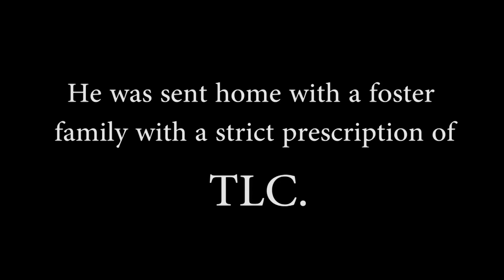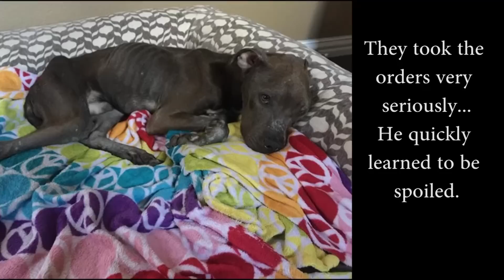He Almost Starved To Death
Calvin was brought in starving and neglected.  After almost tripling his body weight, he is happy healthy and loving his forever home!

If you are interested in helping with animals in the future, please visit our partners to learn more and to donate if you would like. Abandoned Pet Project is a 501(c)(3), tax exempt non-profit organization. There is no shortage of pets in need, so every donation means more lives we can positively change.

Music:   by the band "Ruth". Ruth has given express written permission for the use of these songs in Vet Ranch videos.